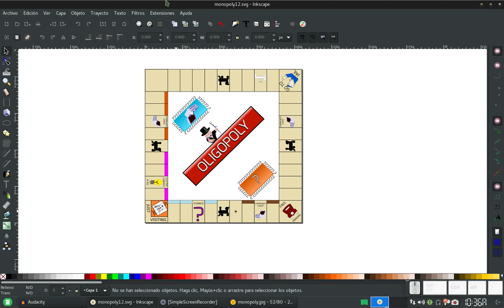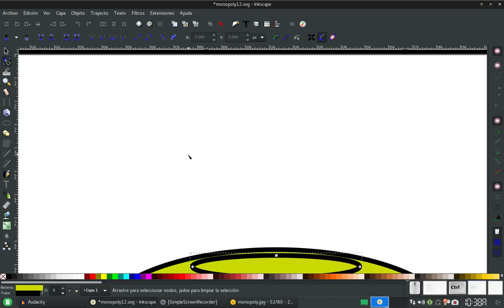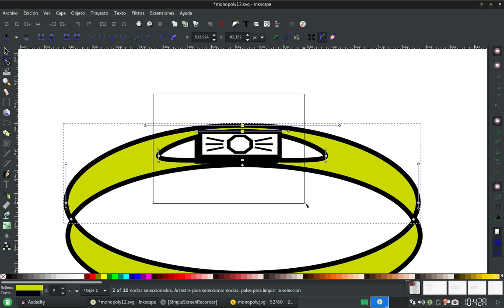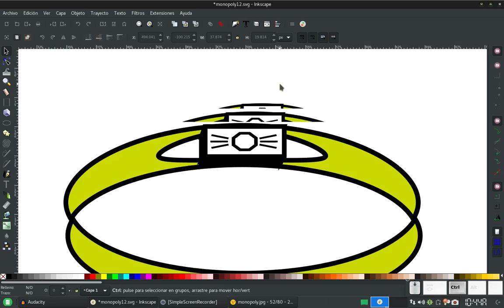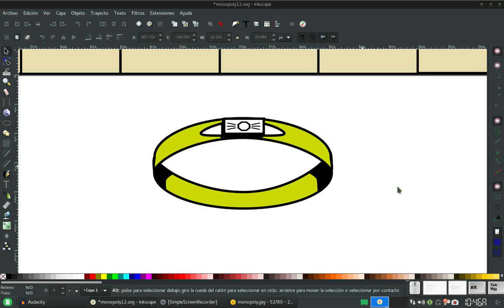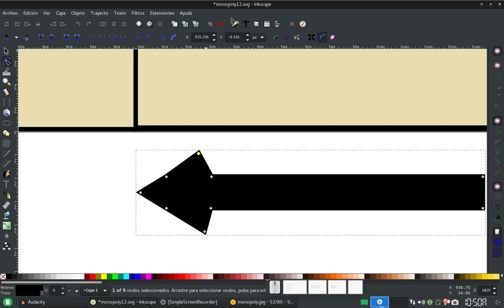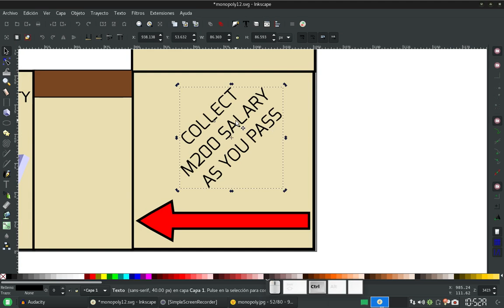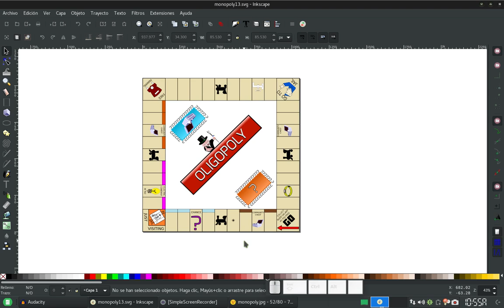Inkscape: Creando un tablero de juegos parecido a Monopoly 13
En este vídeo creamos el anillo de diamante y además el texto con la flecha roja (el que dice GO).
Sé que dije que éste sería el último vídeo, pero es que, tal y como lo explico en el vídeo, he estado bastante enfermo y no quería atormentarlo con algún acceso de tos durante la grabación :(